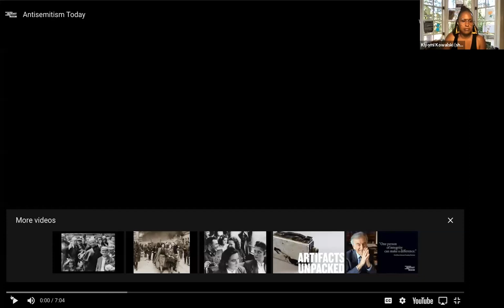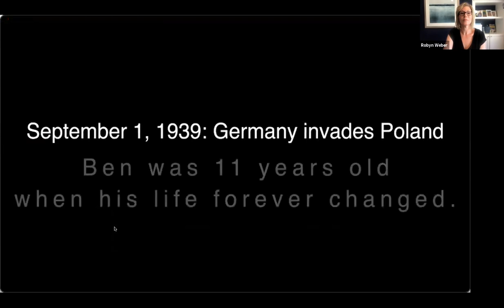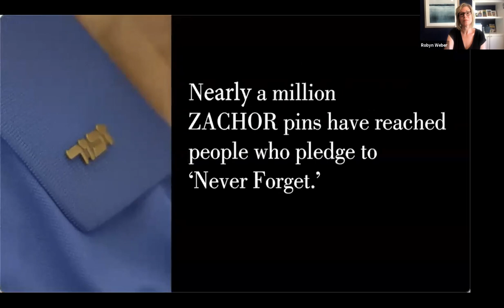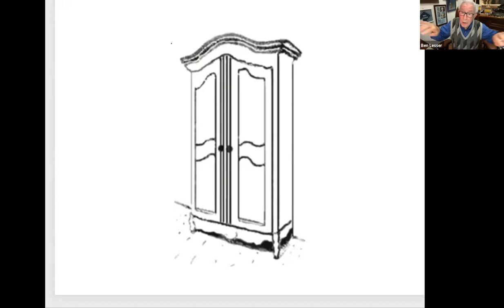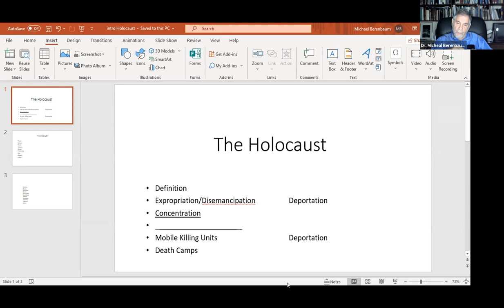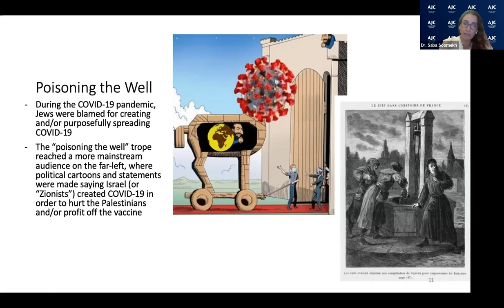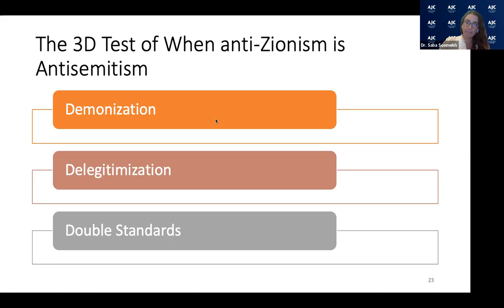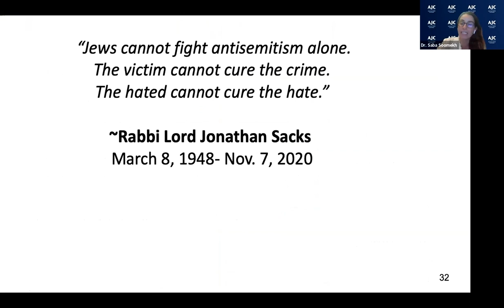Antisemitism - Connecting Past with Modern Day, Michael Berenbaum, Ben Lesser, Saba Soomekh, VOS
Holocaust survivor and world renowned scholars discuss the manifestation of antisemitism from past to present day. Valley Outreach Synagogue & Center for Jewish Life, hosted by Kiyomi Kowalski, June 2, 2021.